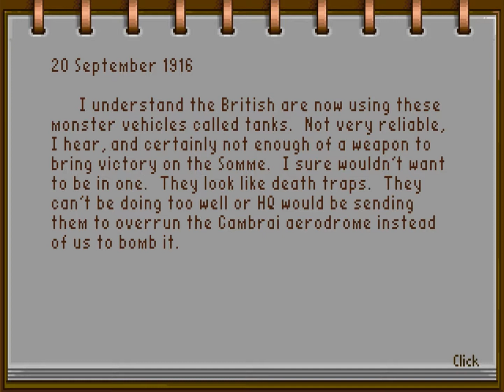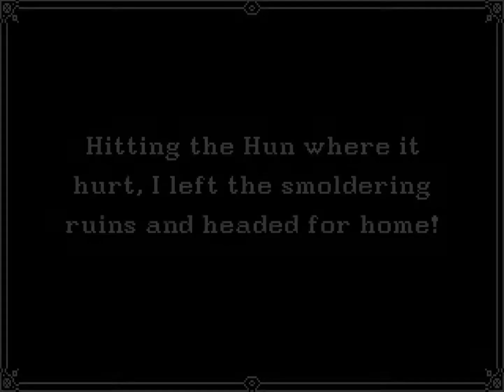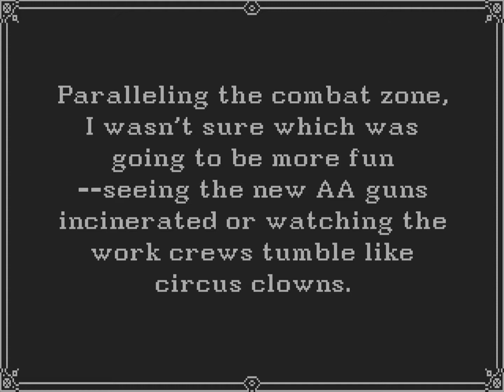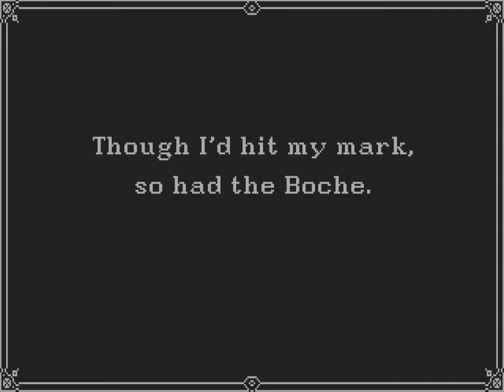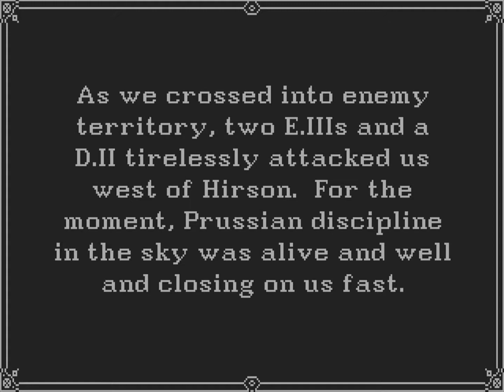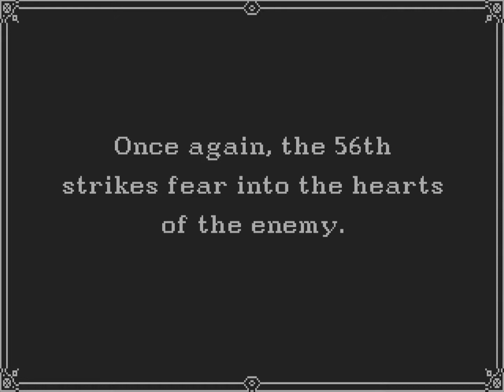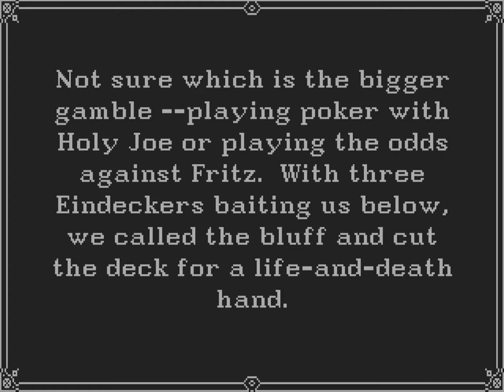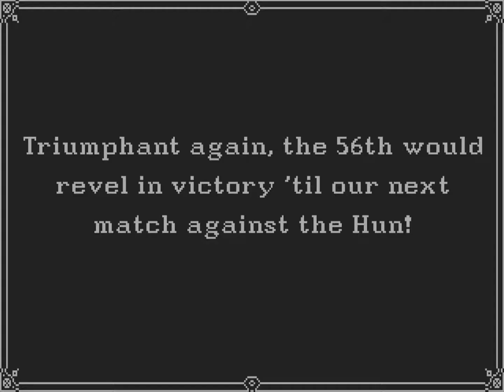Wings (Amiga/Gameplay/Full HD) {deutsch} - #16 Holy Joe